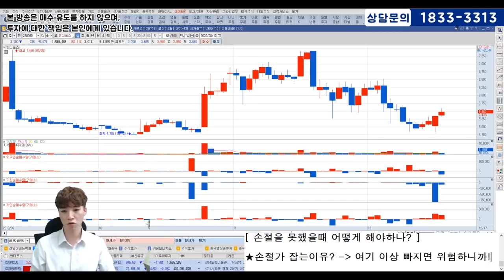주식초보 강의_손절가를 이탈했다. 아깝고 오를 거 같아 손절을 못한다? 무조건 손절!